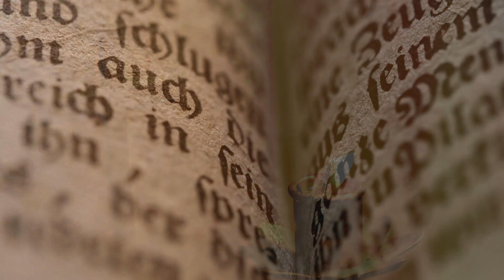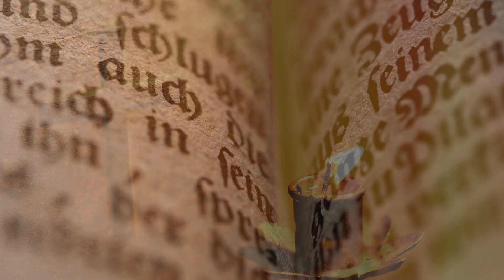Evangelio Diario Martes 12 de Septiembre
Comentario de Gerardo Fernández, Coordinador Departamento Animación Bíblica de la Pastoral